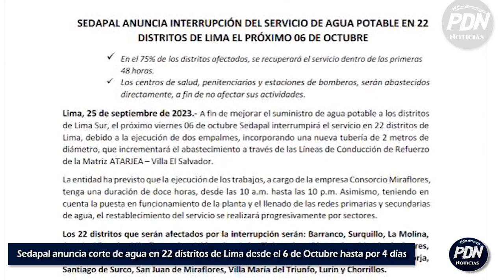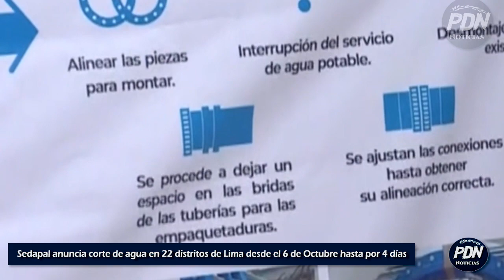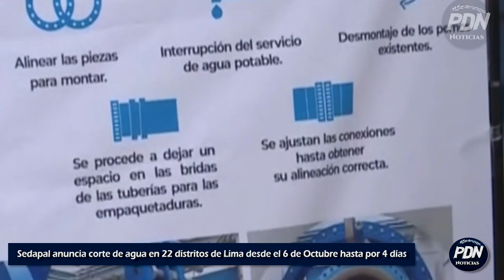GERENTE DE SEDAPAL SE PRONUNCIO TRAS CORTE DE AGUA DESDE EL 6 DE OCTUBRE en LIMA en 22 DISTRITOS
Gerente de Sedapal.
Gerente de proyectos y obras se pronucio tras el Corte de agua masivo en 22 distritos de Lima por 4 días: Todo lo que debes saber de la suspensión del servicio
Sedapal comunicó que los cortes de agua se darán desde las desde las 10 a.m. hasta las 10 p.m. en los distritos mencionados.
En la mayoría se reestablecerá el servicio a las 48 horas, pero en otros distritos sí tendrán 96 horas de suspensión del servicio.

La Ministra de Vivienda no puede  asegurar si la empresa del estado cumplira con dicho compromiso.